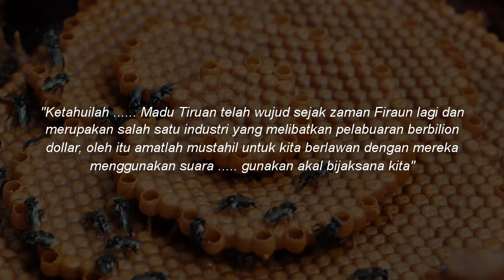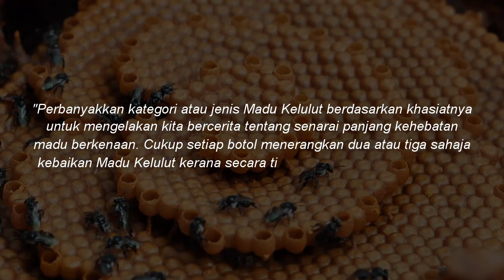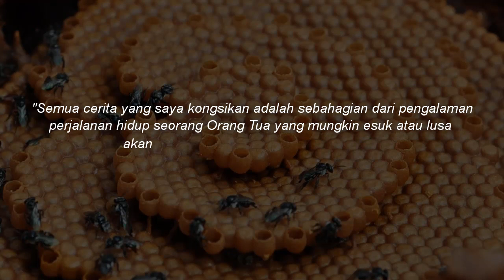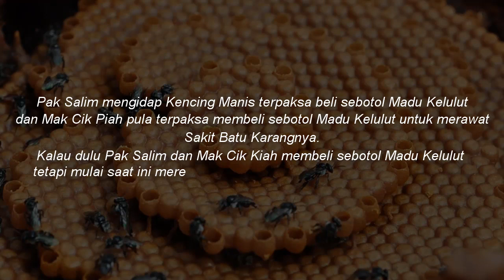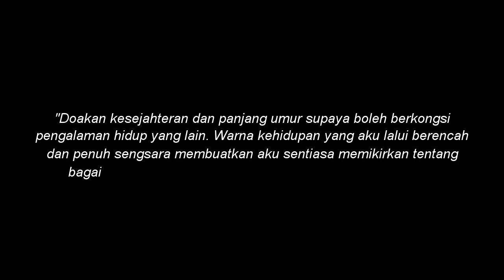Stingless Bees - madu asli & madu tiruan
Kenapa Madu Asli sering dipertikaikan dan apa penghujungnya.